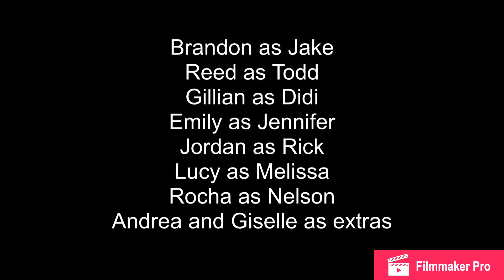Jake Reinvented 2017